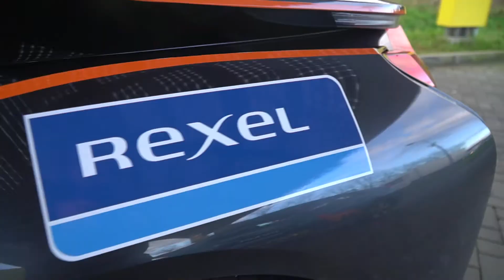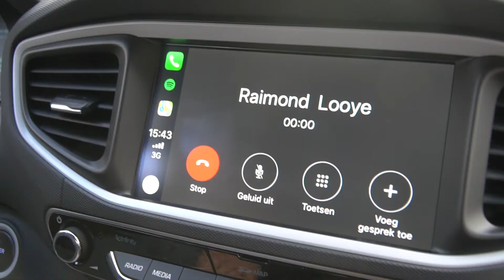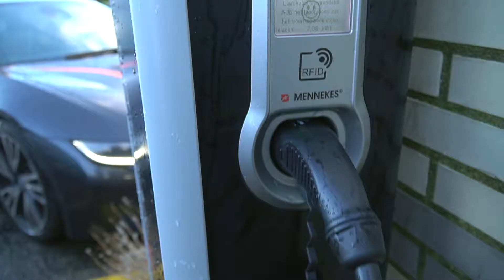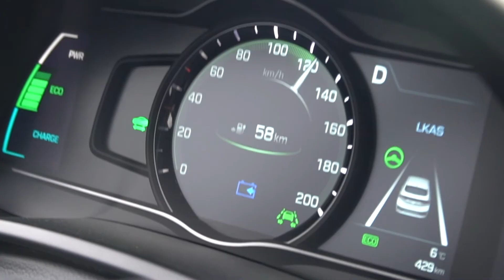Aflevering 5 InspireME - Elektrisch rijden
Elektrisch rijden is de trend van 2018! Maar is de nieuwe generatie vervoersmiddelen nu ook echt goed voor het milieu? Is het verbruik van een hybride daadwerkelijk lager dan een diesel? Welke auto rijdt zuiniger: de diesel, de hybride of de volledig elektrische? Het team van InspireME ging onderzoeken hoe dit zit door van de ene kant van Nederland naar de andere kant te rijden en maakte een tussenstop bij Hateha (Mennekes). Wat is de ervaring als het gaat om verbruik, rijgemak en comfort?